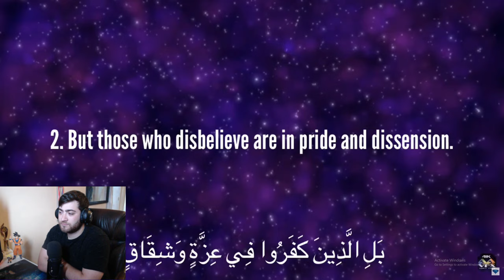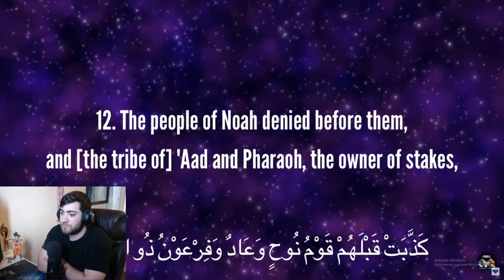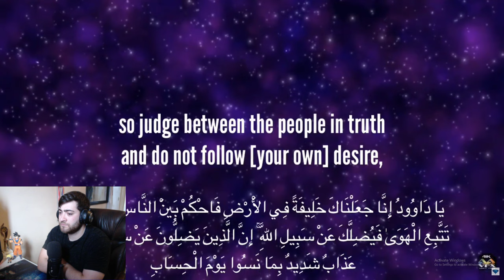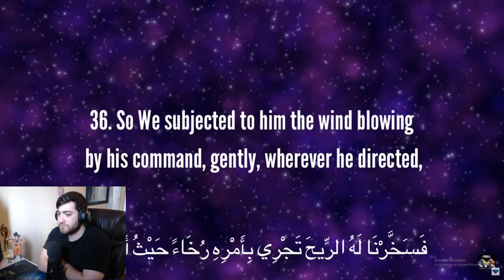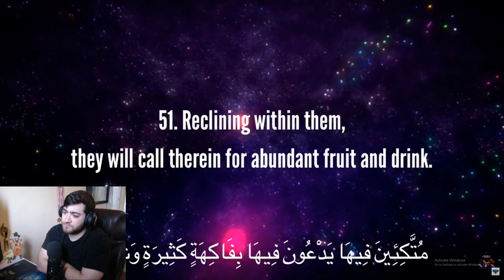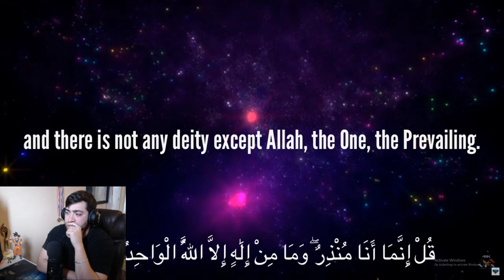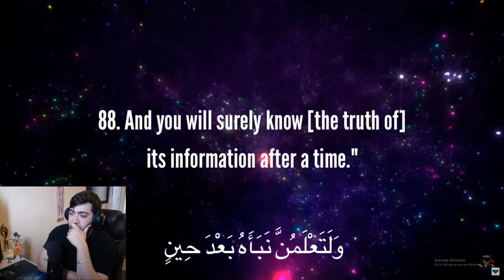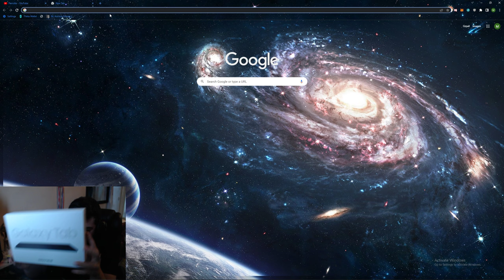NON BELIEVER listens to SURAH SAAD by Abdullah Humeid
British non believer listening to Qur'an recitation by Abdullah Humeid
I enjoy listening to the teachings so keep them coming
3 x 20$ GIVEAWAY AT 50 SUBSCRIBERS ANYWHERE IN THE WORLD IF YOU CAN RECIEVE IT I WILL SEND IT AND MANY MORE TO COME!!